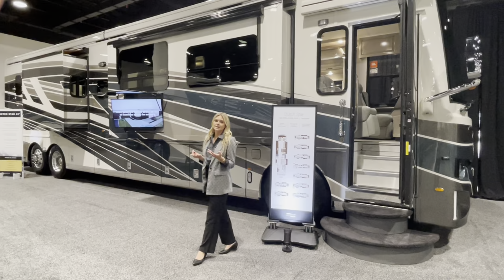2024 Dutch Star 4370 Walk-Thru with Megan Stouder